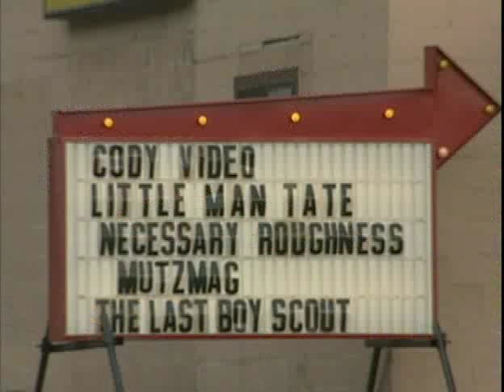The Story of Robbie Sams "Mutzmag"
Learn about Robbie Sams, the girl who starred in the Davenport Films' production of Mutzmag.